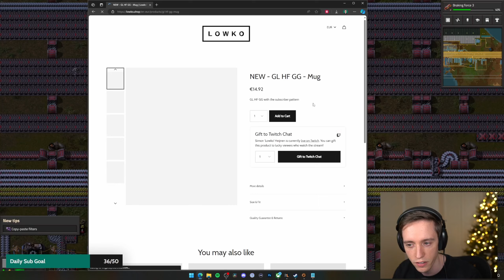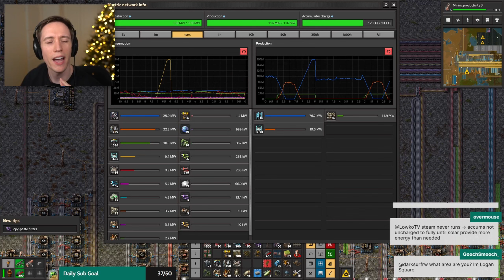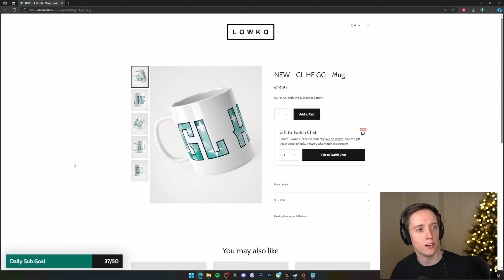Lowko plays Factorio... Again! (Ep. 48)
Factorio is a construction and management simulation game. In Factorio we build and maintain factories. In order to do so we need to mine resources, research new technologies, build infrastructure, automate production and keep the entire factory running from creatures that don't really like us. Watch Lowko building the rocket which will take us to the stars!